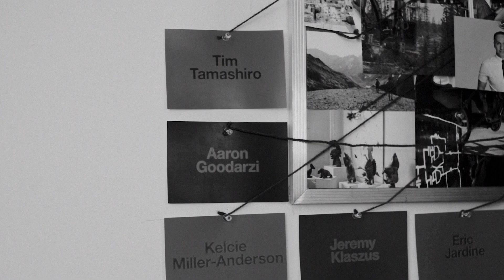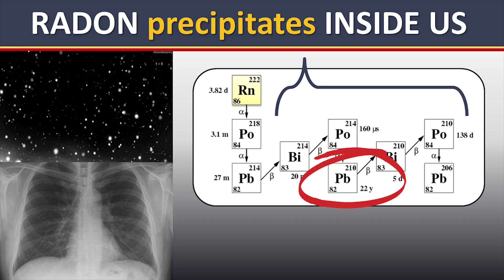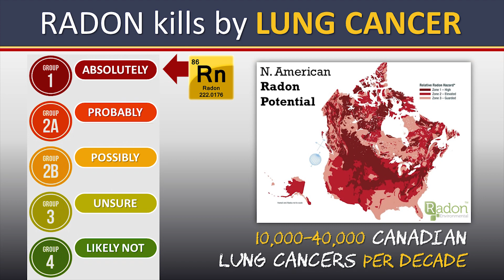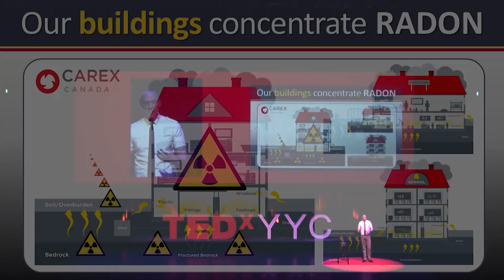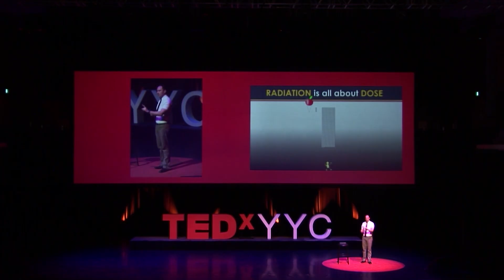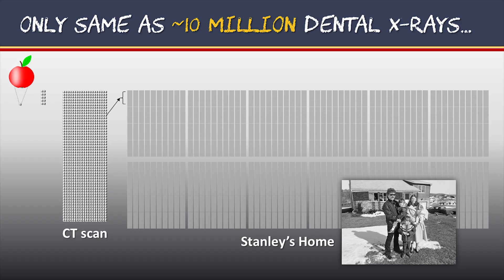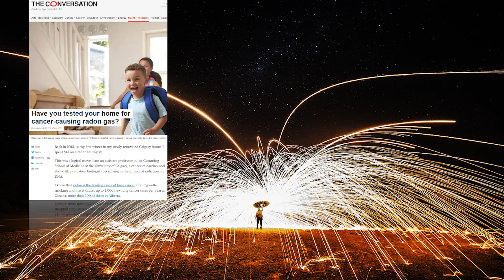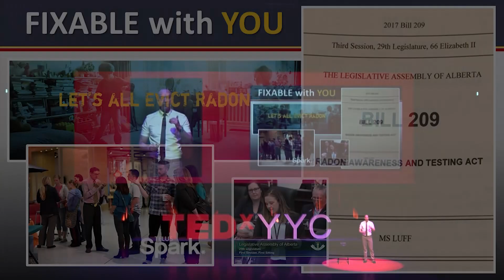Radon in our Homes: The Science Behind the Danger | Aaron Goodarzi | TEDxYYC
Living with something that can kill you is not a formula for success, yet some of us do this everyday, although mostly unknowingly. Radon is a radioactive gas with the potential to kill. It can leak into homes primarily through underground basements and prove fatal. Luckily, there are easy steps to check for and mitigate exposure. Learn about the new research being done to “Evict Radon” from our homes. Aaron Goodarzi, PhD, is an assistant professor at University of Calgary’s Arnie Charbonneau Cancer Institute at the Cumming School of Medicine, and currently holds the title of Canada Research Chair for Radiation Exposure Disease. He is a globally recognized researcher in understanding how radiation impacts our DNA to cause genetic damage and ultimately cancer.

Aaron currently leads the ‘Evict Radon’ campaign to test homes across Canada for radon gas, which is the biggest lifetime source of radiation exposure for nearly everyone, and the leading cause of lung cancer in non-smokers being responsible for the premature deaths of many thousands of Canadians each year. He obtained his PhD in biochemistry from University of Calgary in 2005, and trained as a post-doctoral scholar in radiation biology at the Genome Damage and Stability Centre at the University of Sussex (UK) until 2010. This talk was given at a TEDx event using the TED conference format but independently organized by a local community.